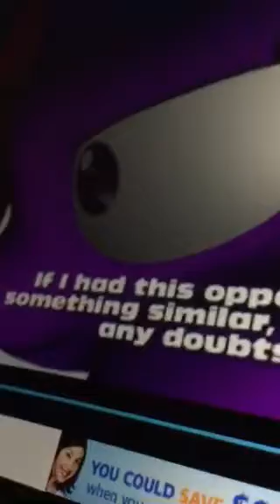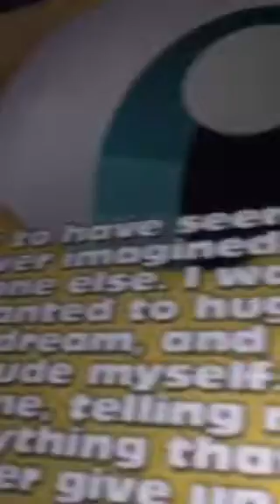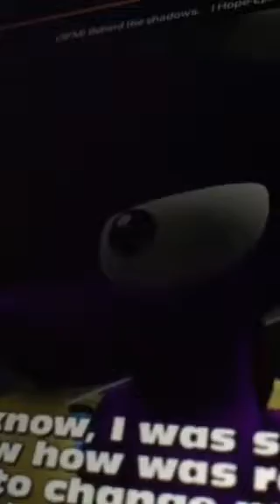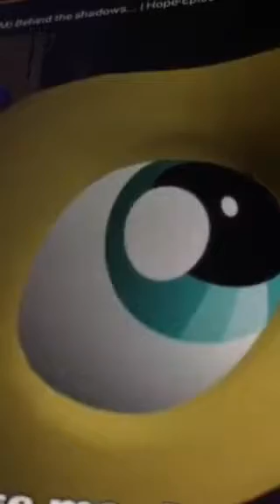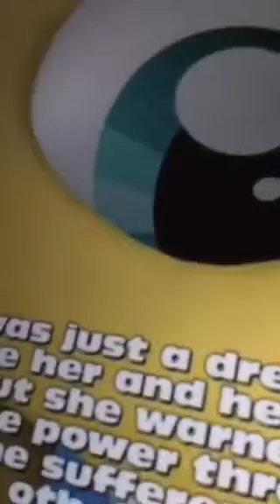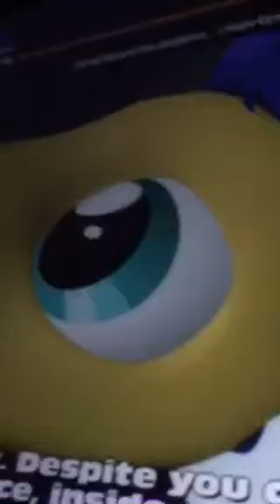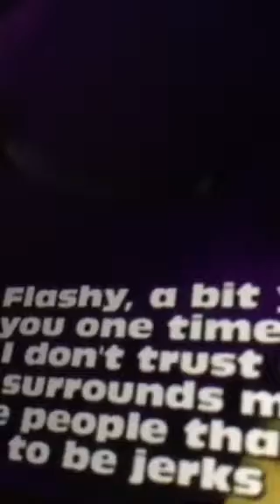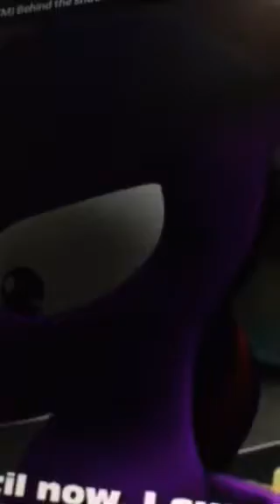Brutalight wraming laying next to flash